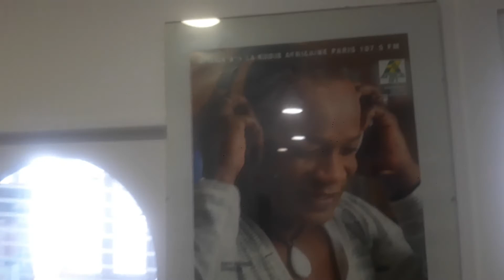KOFFI OLOMIDE 4 FOIS CHAMPION DE CORA,MUANA MOKONZI AKOTAKA BOLOKO TE, RELIGION KIMBANGUISTE KAMBA